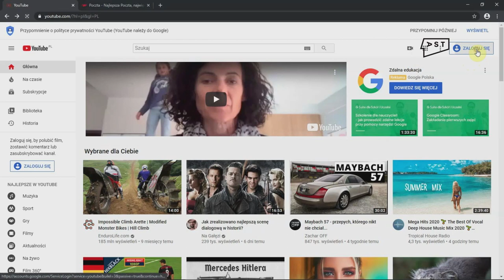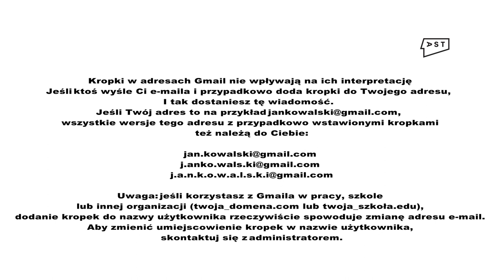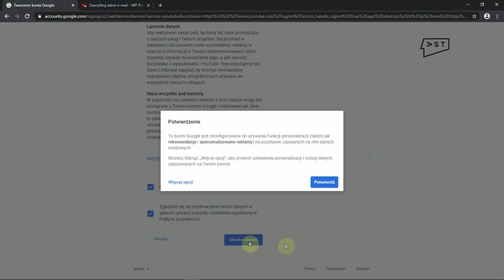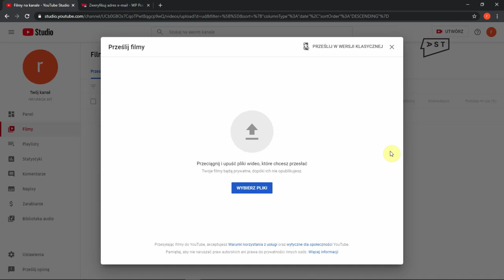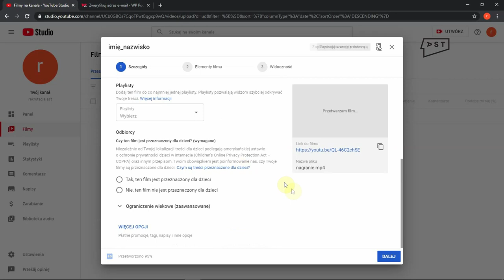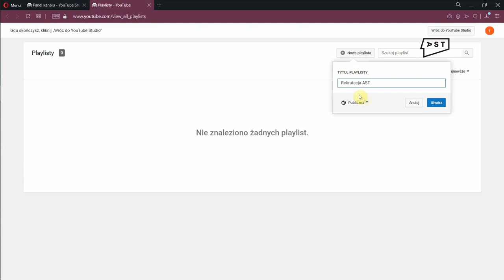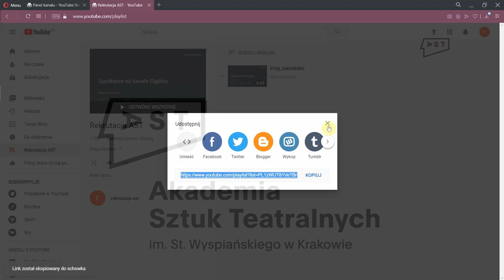AST Kraków - Instruktaż jak zamieścić film na You Tube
Film jest skierowany do kandydatów na wydziały AST kształcące na kierunku: (WA w Krakowie, WA we Wrocławiu, WTT w Bytomiu) oraz na kierunku: aktorstwo teatru lalek (WL we Wrocławiu) i stanowi integralną część zasad rekrutacji na rok akademicki 2020/21.